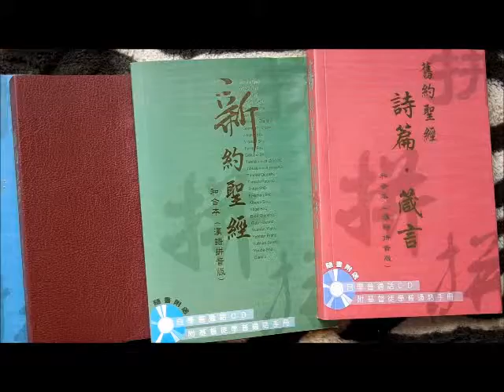Chinese Pin Yin Bible, Chinese Version Bibles, Chinese Bible Online, Bible Chinese